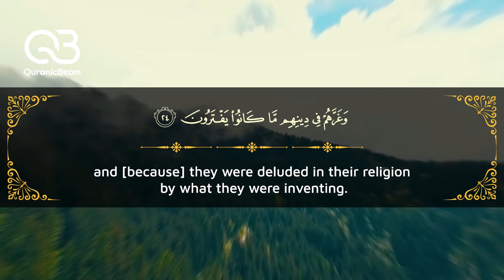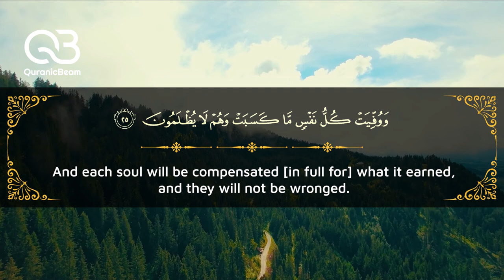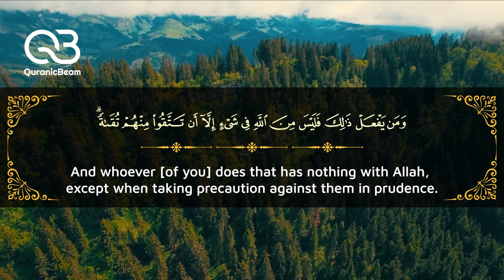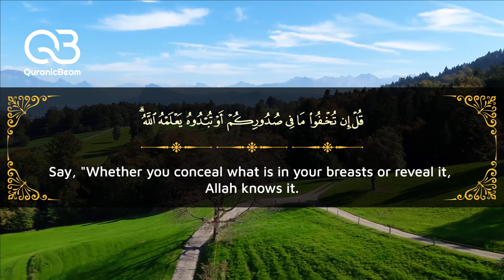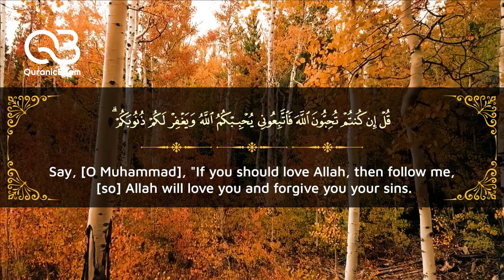Surah Ali 'Imran | Heart Calming Quran Recitation | Heart Soothing by Houssem Eddine Abbadi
Beautiful and Calm Quran Recitation of Surah Ali 'Imran Verses 23 - 32 by Houssem Eddine Abbadi  with English translation
I hope you enjoy and benefit from these recitations, please share so together we will get the reward in sha Allah!

Very Beautiful Quran Recitation,
Clear Quran Recitation,
Soothing Quran Recitation,
Heart Calming Quran Recitation,
Heartwarming Quran Recitation,